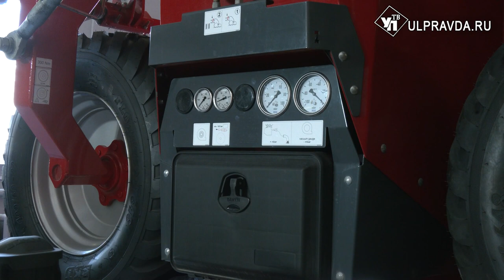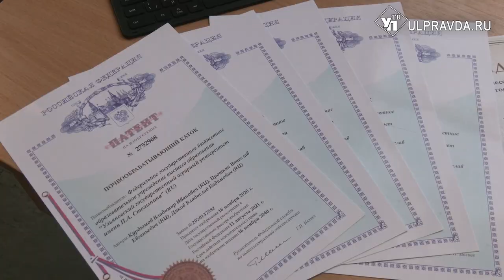Прошлись катком. Изобретатели помогают ульяновским фермерам собрать урожай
Подведены итоги всероссийского конкурса «Инженер года - 2022». Лауреатами стали семеро ульяновцев. В их числе и преподаватель из УлГАУ,  Вячеслав Прошкин, разрабатывающий технику для сельского хозяйства. Об участии в конкурсе и изобретениях инженера расскажет Юлия Руднева.